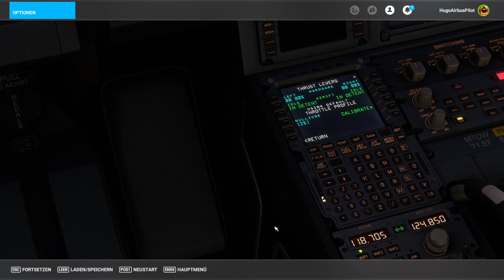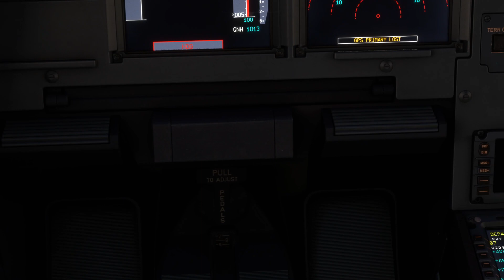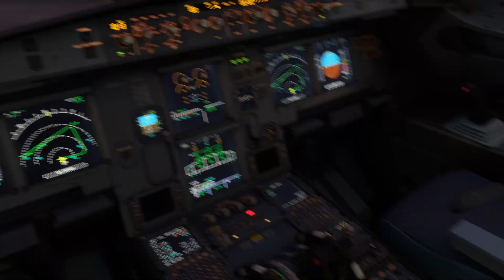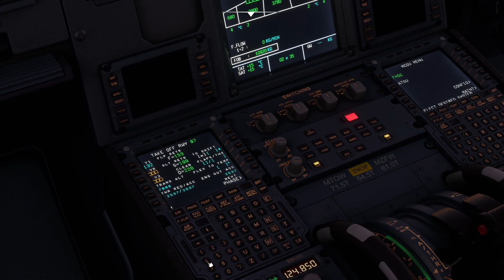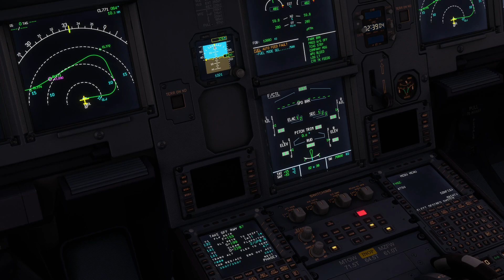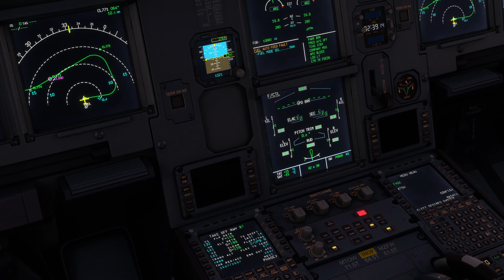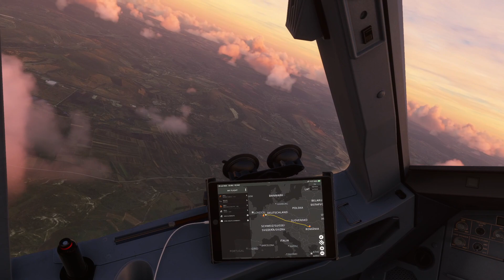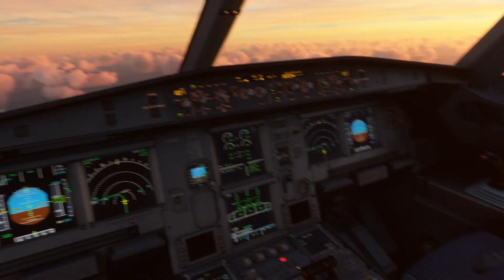Cluj-Napoca - Brüssel Charleroi | Wizzair A320-200 | Teil: 1/2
Wir fliegen bei Sonnenaufgang vom Flughafen Cluj-Napoca zum Brüssel Süd Charleroi airport in Belgien. Das ganze im Fenix A320-200 vom Wizzair